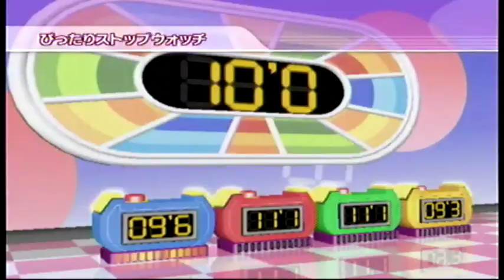Wii Party ビンゴ（Bingo）IOHD0040